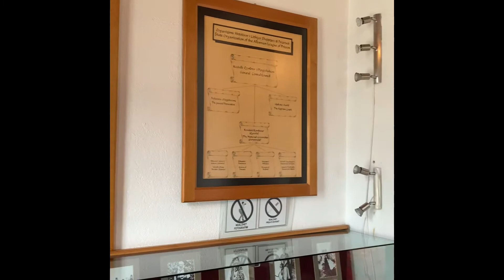Kosova Prizren merkezdeki arnavut müzesi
Müzede ünlü arnavut kişiler yazarlar şairler tarihçiler yöresel arnavut kıyafetleri kullandıkları eşyalar tanıtılmakta